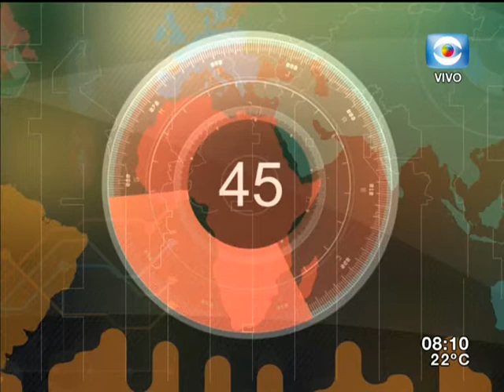Entrevista - Farmacias instalarán botones de pánico